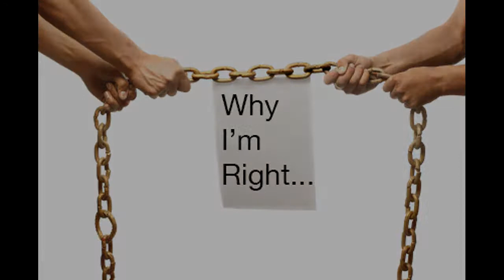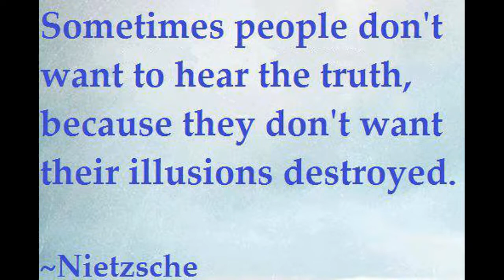There's A War Being Waged On Consciousness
Song(s): 221B Baker Street Artists(s): Hanu Dixit